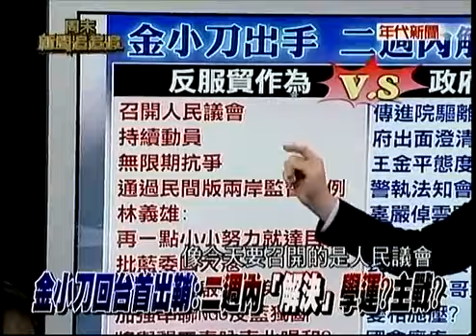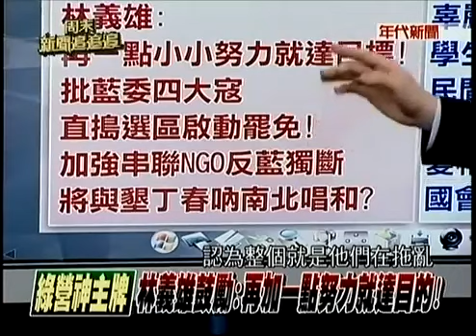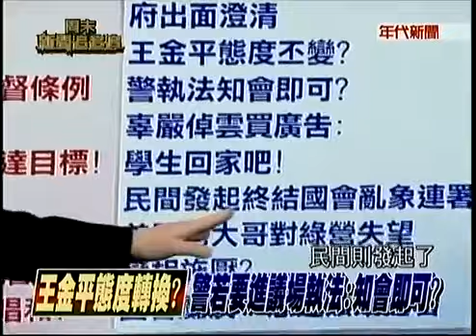週末新聞追追追 20140405-1